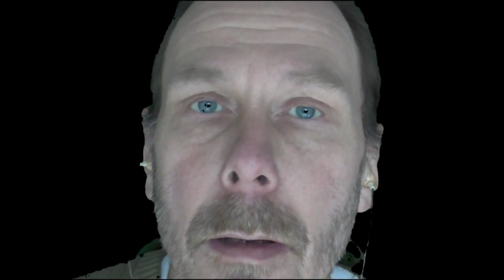Halonen Harp Academy. 30 12 2020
E A B7 played a little to early, sorry 'bout the sour note on the harp. Next time we'll do some maintains. Home halonen.be